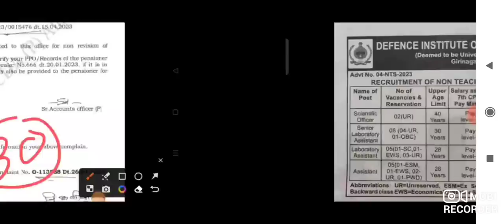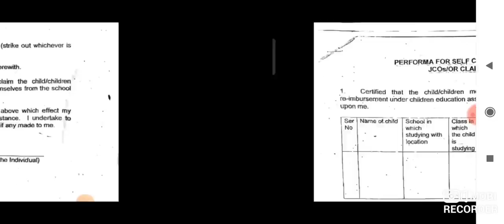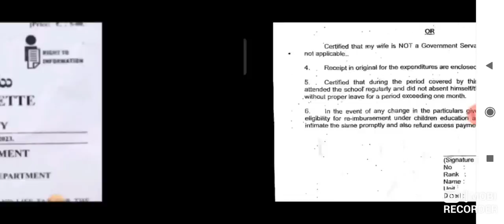गुड न्यूज, OROP-2 पर PCDA और कोर्ट का तोहफा DA/DR | OROP-2 ARREAR जारी! Equal MSP & 8th CPC